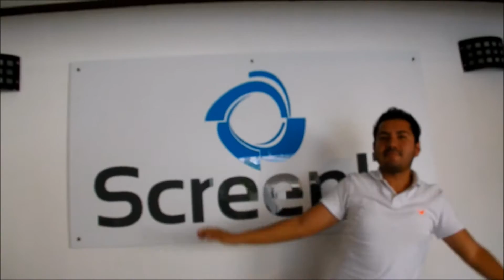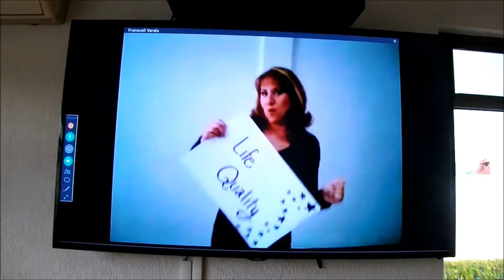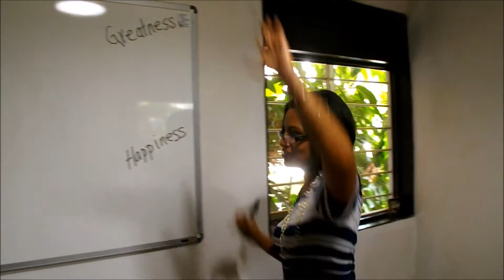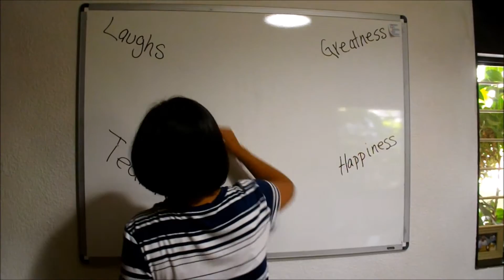Human Skills at ScreenIT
Celebrating our new corporate image, embrasing human skills for the future!